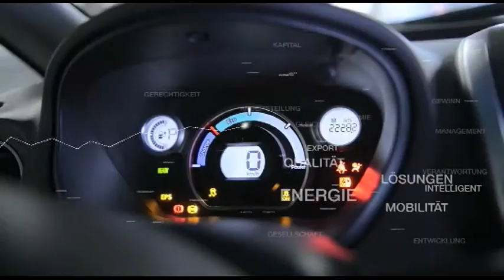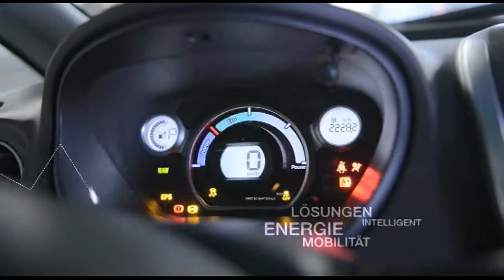BWT02: KULTUR- UND KREATIVWIRTSCHAFT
Bonn, ein Standort der Kultur- und Kreativwirtschaft?!

Welche Bedeutung haben die hiesigen Kultur-, Kreativ- und Medienunternehmen für andere Gewerbetreibende und für den Standort Bonn?

ILONA SCHMIEL, Intendantin & Geschäftsführerin des Beethoven-
festes Bonn
RAINER PAUSE, Kabarettist und Geschäftsführer des Pantheon Theaters
NORMAN RENTROP, Verleger & Investor div. Medienunter-
nehmen
ULRICH VOIGT, Mitglied des Vorstandes Sparkasse KölnBonn
Moderation: DR. ANGELA MAAS

Die Sendung wurde am 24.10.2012 im Kammermusiksaal des Beethovenhauses aufgezeichnet